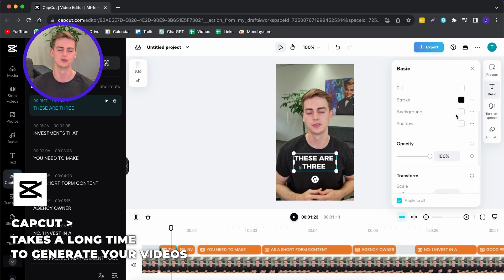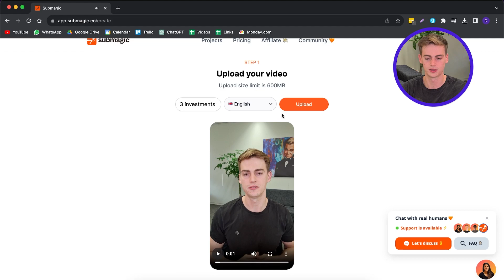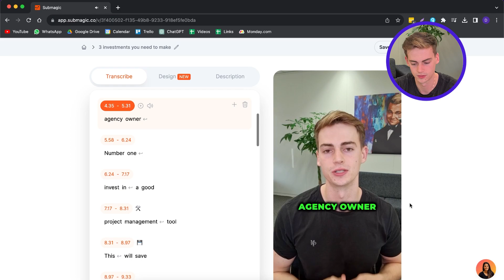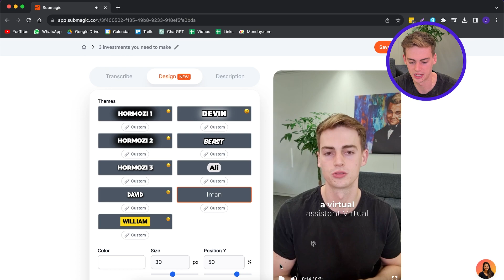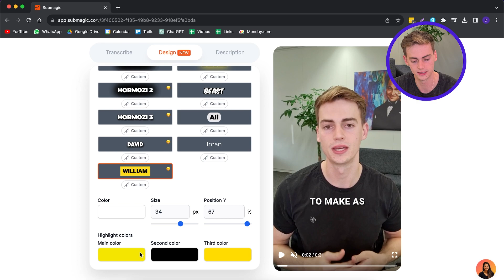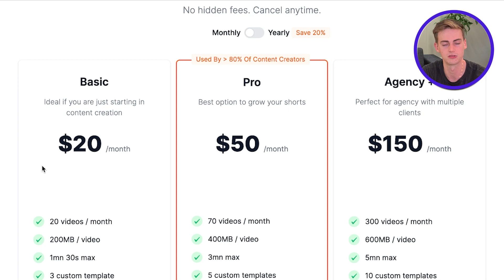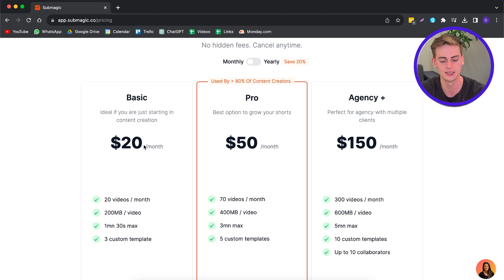How To Add Captions like Alex Hormozi with 1 click | NEW AI Auto Captions Tool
As a Short form Content agency owner I am closely following the latest AI tools. Recently I came across a new tool that let's you create incredible looking hormozi style captions with just 1 click. In this step by step tutorial I'll show you how to use Submagic. Submagic is an incredible tool that let's you create captions automatically on your videos.

So before hiring a video editor to create your short form content, I would highly suggest checking out Submagic. Use "dankieft90" for a discount on your plan. With their Basic plan you can create videos for less than a dollar per video.

If you are a short form content agency, definitely check out the Submagic Agency plan, which will save you so much money and time in creating content.

00:00 Introduction
00:19 Other caption apps
01:00 How it works & discount code
04:54 Submagic vs Capcut vs video editor vs Captions
05:49 Pricing
06:28 Final thoughts